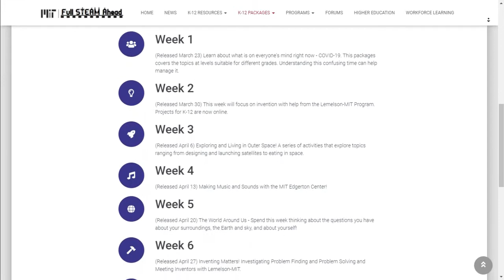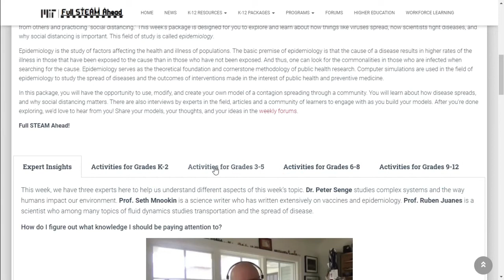ALLS Episode 12: Full STEAM Ahead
ALLS Google Play Apps [FREE]
ALLS Apple Store Apps [FREE]
Video Avatar Artwork by Micah Santos